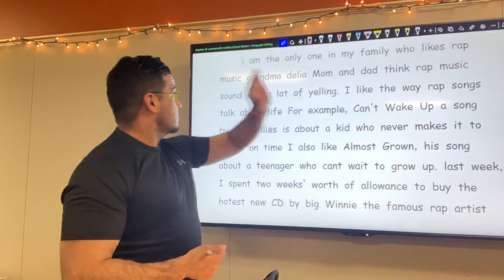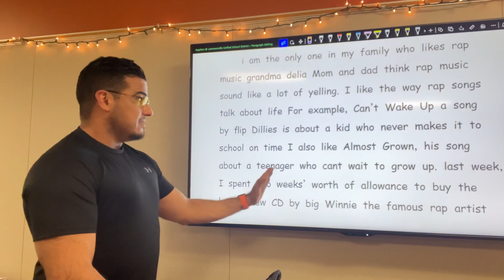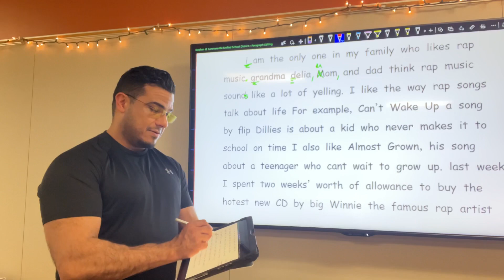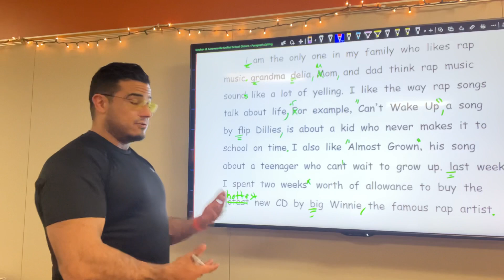English Paragraph Correction/Editing: Exercise Seventy-one Proofread